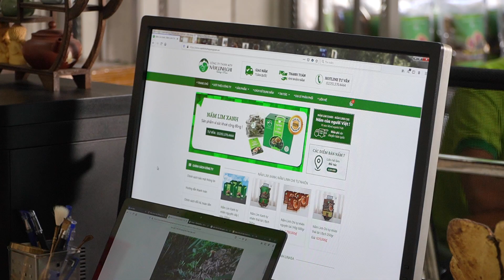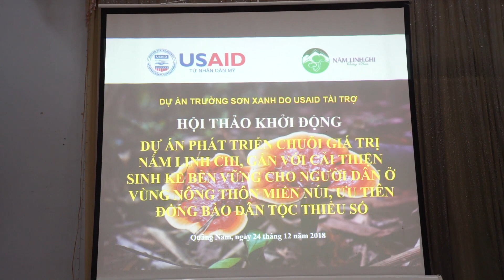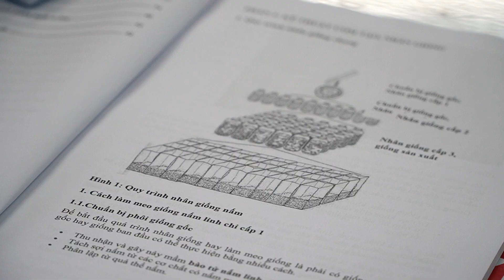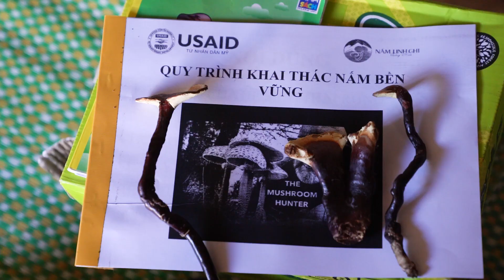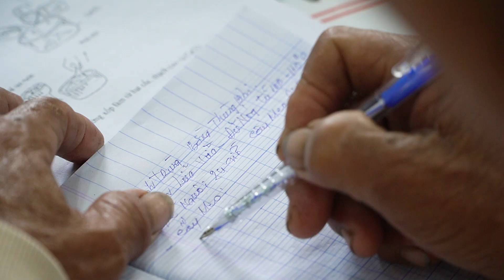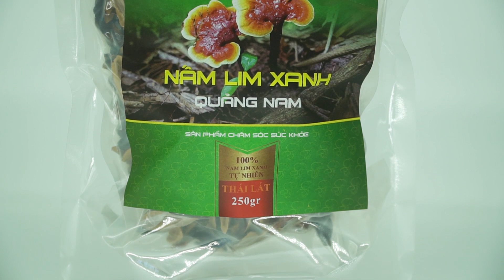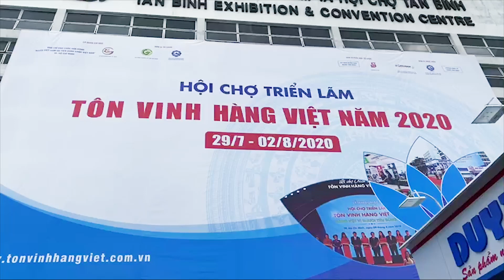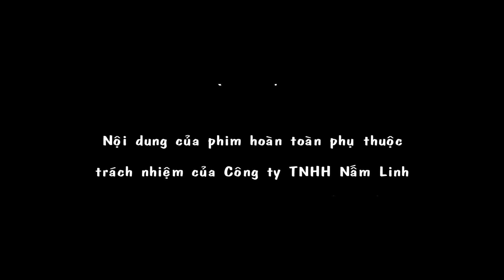Ông Đào Duy Linh và Dự án phát triển Nấm Lim Xanh, Nấm Linh Chi Quảng Nam do USAID tài trợ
Sứ mệnh: Ngày nay, chúng ta đang phải đối mặt với những căn bệnh mang tính thời đại như ung thư, tiểu đường, bệnh gan, bệnh huyết áp, gout,... Làm thế nào để nâng cao sức đề kháng, tăng khả năng miễn dịch, phòng ngừa và hỗ trợ điều trị được những loại bệnh trên để có một sức khỏe tốt và đời sống vui vẻ, viên mãn là câu hỏi của mọi người.

Đặc biệt Quảng Nam có rừng xanh và khí hậu trong lành mang đến rất nhiều dược liệu và có điều kiện nuôi trồng dược liệu – hỗ trợ tốt trong điều trị bệnh tật, có giá trị y khoa và mang lại công việc cho người dân tại địa phương. Với sứ mệnh tạo ra một công việc vừa đem lại thu nhập, vừa nuôi dưỡng tự nhiên, vừa tốt cho sức khỏe, công ty TNHH MTV Nấm Linh Chi Quảng Nam mang tới thị trường các loại dược liệu quý của thiên nhiên Quảng Nam đó là : nấm linh chi, nấm lim xanh,... với mô hình nuôi trồng, sản xuất và khai thác tự nhiên. Với đa dạng sản phẩm từ nấm nguyên cây, nấm thái lát sẵn đến các sản phẩm chiết xuất công nghệ cao như: trà hòa tan nấm lim xanh, coffee nấm lim xanh…

CÔNG TY TNHH MTV NẤM LINH CHI QUẢNG NAM
🏛️ Trụ sở: 84 - 86 Lê Lợi, Tp. Tam Kỳ, Tỉnh Quảng Nam
🏚️Trung tâm chuyển giao công nghệ & Sản xuất phôi, giống Nấm Lim Xanh, Nấm Linh Chi: Thôn Phú Bình, Xã Tam Phú, Tp. Tam Kỳ, Tỉnh Quảng Nam
🏠 Showroom Quảng Nam:
Cơ sở 1: 84 - 86 Lê Lợi, Tp. Tam Kỳ, Tỉnh Quảng Nam
Cơ sở 2: 11 - 13 Huỳnh Lý, Tp. Tam Kỳ, Tỉnh Quảng Nam
🏠 Showroom Đà Nẵng: 31 Thái Phiên, Q. Hải Châu, Tp. Đà Nẵng
🏠 Showroom Hà Nội: Số 5 ngõ 29 Phố Dịch Vọng, Q. Cầu Giấy, Tp. Hà Nội
🏠 Showroom Hồ Chí Minh: 860/14 Xô Viết Nghệ Tĩnh, P.25, Q. Bình Thạnh. Tp. Hồ Chí Minh